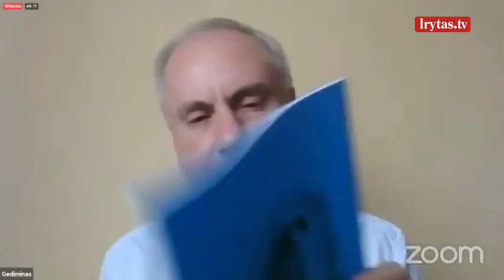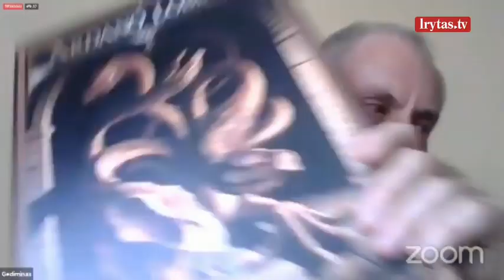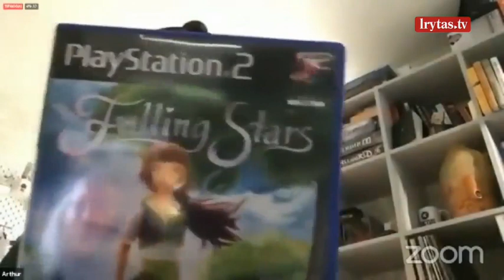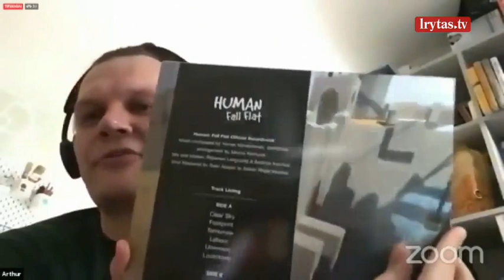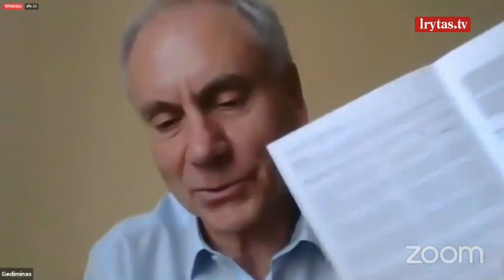Lietuvių kuriami žaidimai: ekspertai atskleidė, su kokiomis problemomis tenka susidurti dažniausiai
„Kavinė fantastiška“ – kasmėnesinis susitikimas, kuriame aptariamos įvairios fantastinės temos, nuo senovės mitų iki ateities mokslo, nuo kino iki dailės. Šį kartą pokalbis apie vaidmenų, kompiuterinius ir stalo žaidimus su ilgamečiu pirmojo fantastų klubo „Dorado“ prezidentu Gediminu Beresnevičiumi, vieną populiariausių pasaulyje žaidimo variklių „Unity“ kuriančiu Renaldu Zioma, stalo žaidimo „Perekupai“ kūrėju Simonu Jatkoniu, žaidimų kritiku-veteranu Artūru Rumiancevu.